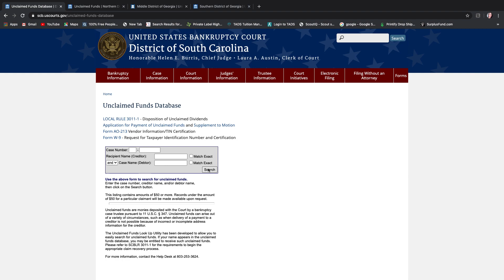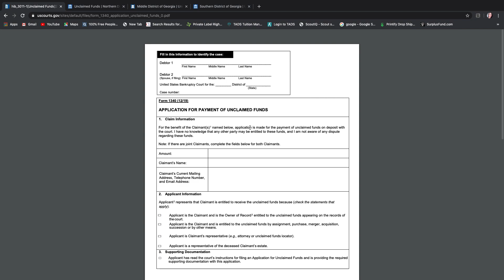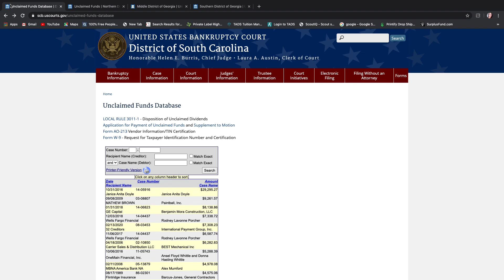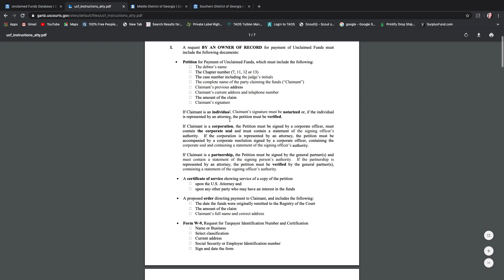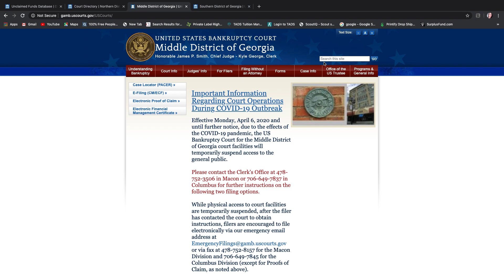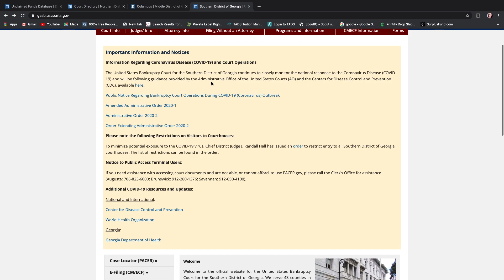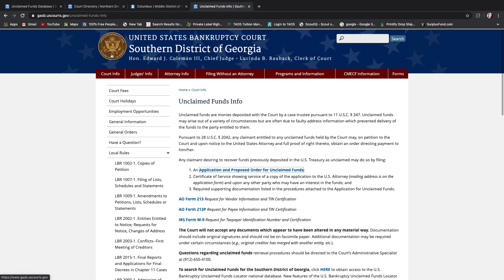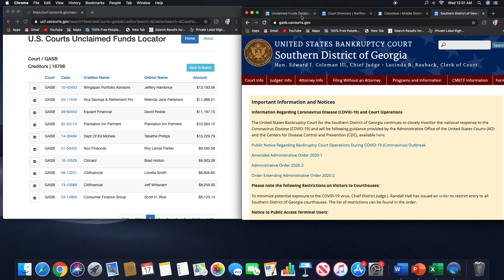Georgia and South Carolina Bankruptcy Unclaimed Funds